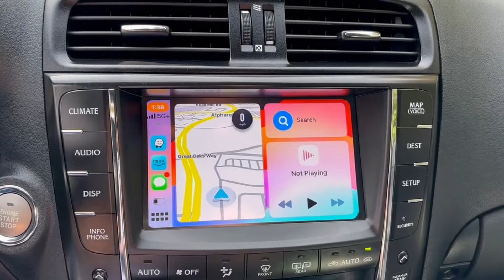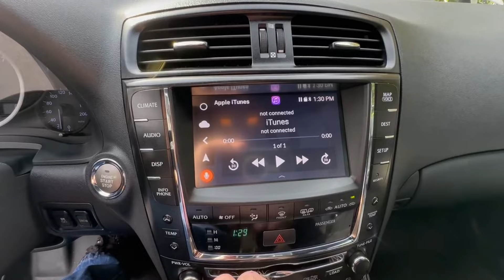2011 Lexus IS F - Added Infotainment unit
It's a GROM Vline unit that is plugged into the main harness. It doesn't replace the factory unit, it works along with it. It has wireless Android Auto and Apple Carplay